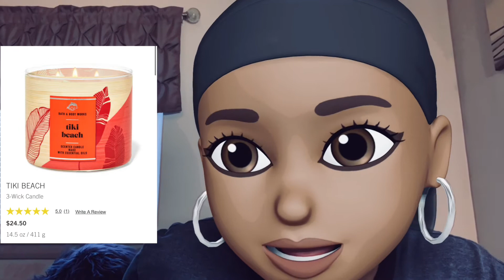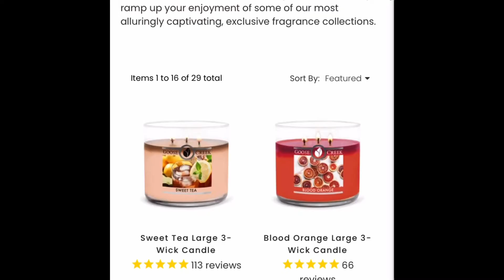Real Time Check-In: Bath & Body Works $3.95 ALL HAND SOAP SALE - LAST DAY & A MEMBER ONLY FREEBIE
Last day of the soap sale y'all.
I really hate this exclusive members only crap but... the freebie (use code sohappy) is good for one day!